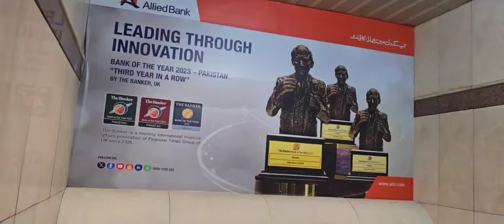Toronto To Lahore | Travel Vlog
Welcome back !